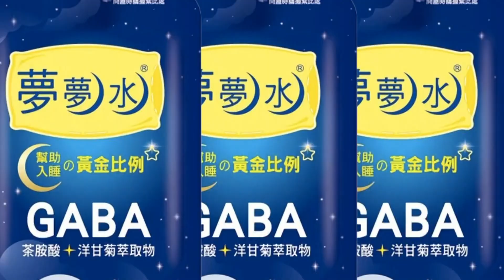【每日必看】桃機又爆群聚! 2清艙員確診 高度懷疑"新染源"@中天新聞CtiNews 20220320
3/19本土個案，新增6例，其中兩例，是桃機清艙人員，兩人是同事，在機場例行採檢中，驗出陽性，專家認為，檢疫天數縮短，境外移入確診數，不斷增加，這兩位桃機清艙人員，很可能是，被境外旅客傳染，指揮中心目前高度懷疑，是新的傳染源，與桃機舊案無直接關聯